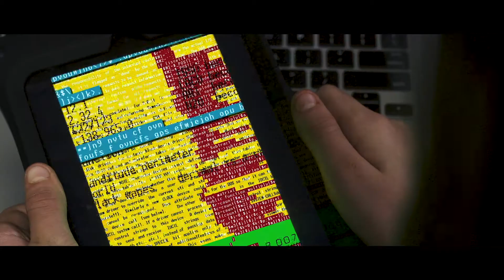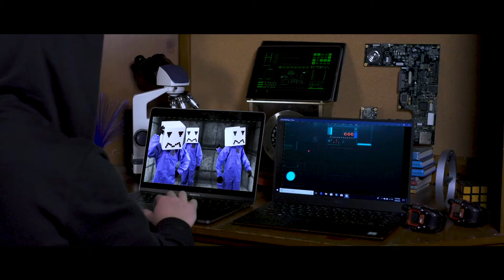Kid Force Season 2 - Episode 2: Gameification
At Steve & Kate's Camp, we empower and inspire kids with the freedom and creativity our activity program offers, as well as through original digital content for camp.  Kid Force is our mini-series following an elite squad of kid-spies working together to take down a nefarious villain!

In Episode 2, the Kid Force meet up to discuss some new intel surrounding a mysterious tech figure named Barry Blend and decide to infiltrate his head quarters to find out more about his suspicious activity.

Created by Clint Keller & David White
Written by Clint Keller
Directed by Clint Keller and David White

Starring: Sam Engel, Reid Derrick, Gabriela Gongora-Moriarty, Mia Stewart & Mike Gregorek